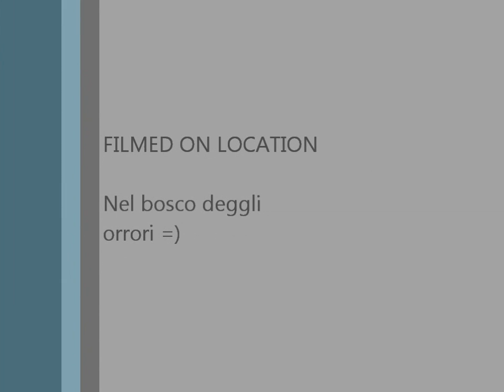L'inizio di una splendida amicizia (forse ovviamente)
Sono tornato sulle NOSTRE telecamere!
Gustatevi i miei video e soprattutto il fatto che sono tornato!